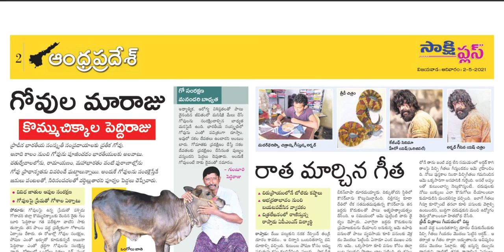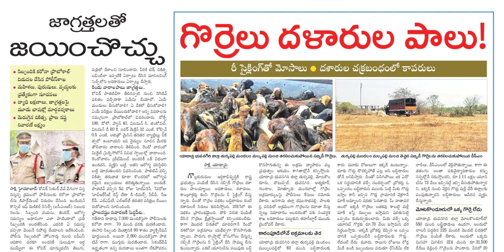SAKSHI PLUS 2 MAY 2021 SUNDAY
IF YOU WANY ANY OTHER NEWS PAPERS PLEASE COMMENT I WILL UPLOAD DAILY

Telangana news
Ap news
Cricket news
Sports news
Cinema news
Bussines newspaper
Crime news
Chaduvu paper
Education newspaper
Eenadu antharyaami
Antharyami eenadu
Telugu antharyaami
Apprentice jobs
Vasundara paper
Eenadu vasundara
Eenadu karimnagar
Haaybujji paper
Prathiba
Eenadu pratibha newspaper
Prathiba paper
New intiatives by politicians
Telugu news
Gk questions